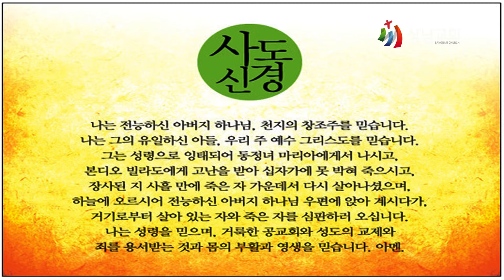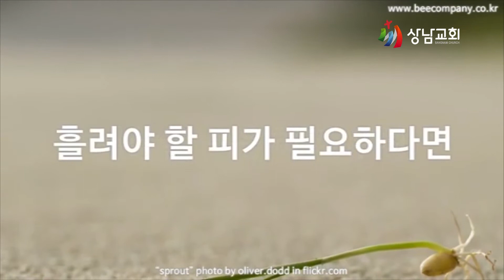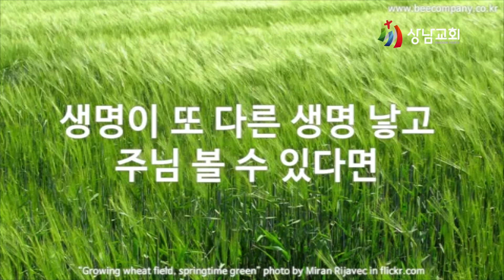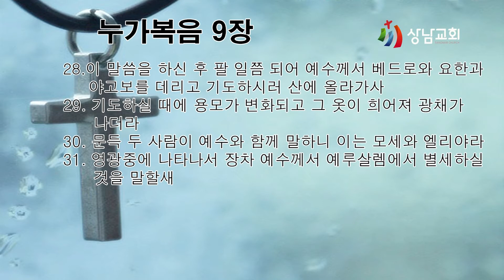가정예배 / 누가복음 9장 28~31절 / 그의 말을 들어라 / 이일광 목사